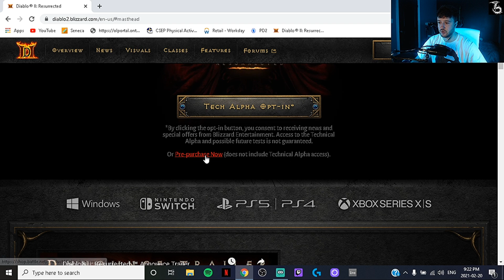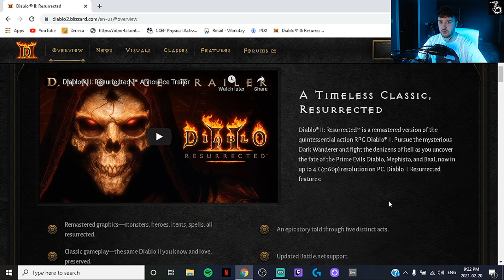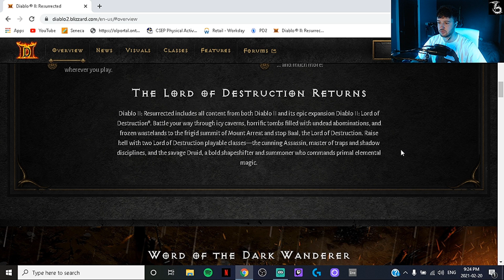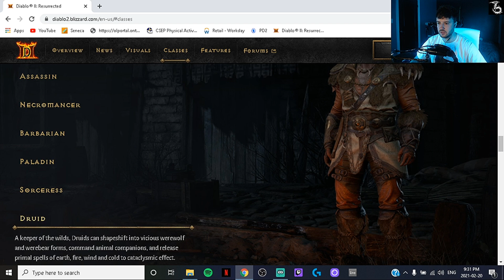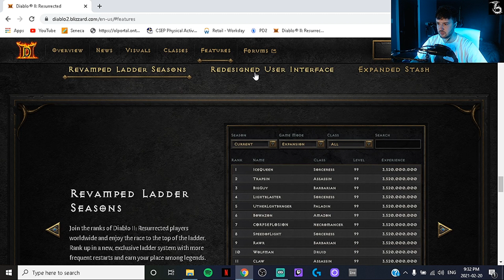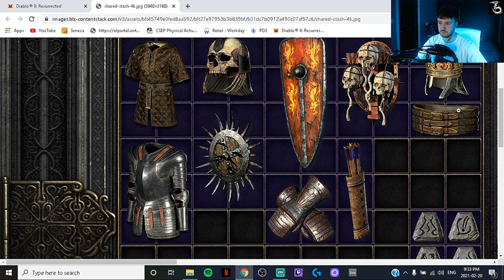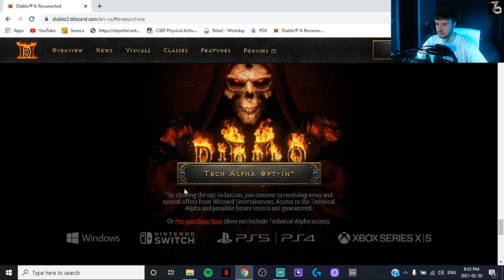Diablo 2 Resurrection !! Could a D2 Remaster Ever Go Mainstream? Chatting / Website Run-through.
Today i give my thoughts and opinions on the new D2 remaster "Diablo 2 Resurrection" set to release sometime 2021. A game series that stretches over 2 decades, million of copies sold, and lifelong fans/players.

How do you think the new remaster will go over with the public?

Diablo. Diablo 2. Lord of Destruction. Remaster. Resurrection. Diablo 3. Diablo 4. Blizzard. Blizzcon.